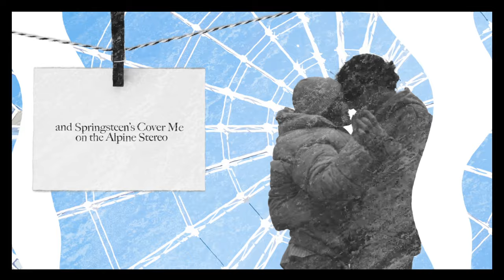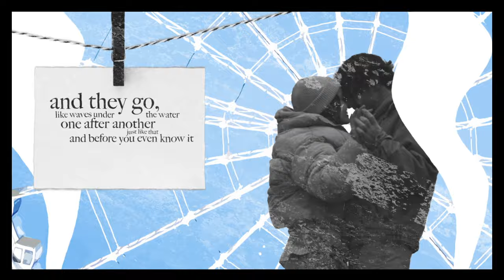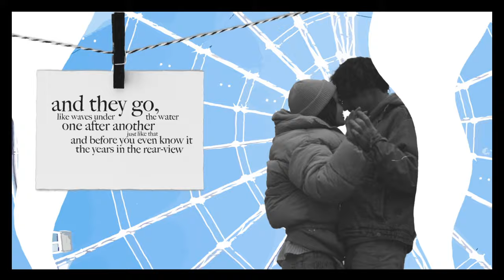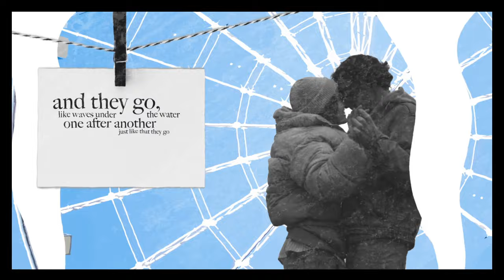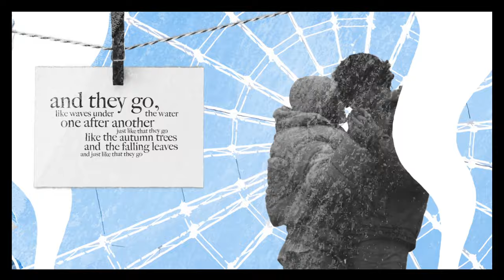Hot Mondy - Day Stealer feat. Christina Martin (Official Music Video)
Day Stealer is from Hot Mondy's latest album Best Laid Plans, available now at Bandcamp:

Written by - Matt Brannon and Jamie Robinson
Produced, Engineered and mixed by - Michael Phillip Wojewoda
Mastered by - Joao Carvalho
Executive Producer - Matt Brannon
Production Assistant - Matt Brannon
Recorded at The Sonic Temple

Christina Martin - Lead Vocals
Matt Brannon - Bass, Mandolin and Backgrounds
Troy Arseneault - Acoustic Guitar
Jamie Robinson - Acoustic Guitar
Travis Flint - Acoustic Guitar and Backgrounds
Mat Budreski - Acoustic Guitar and Backgrounds
Kyle Varley - Piano
Drew Jurecka - Strings
Michael Phillip Wojewoda - Synths and Percussion

Lyrics

Day stealer,
was the summer of ‘84
Green woody with a busted door,
And Springsteen’s Cover Me
on the Alpine Stereo

Day Stealer,
gettin' dizzy on the country air,
Sundress at the summer fair,
And she was the first one,
Makin’ out by the carousel glow...

And they go,
Like waves under the water
One after the other,
Just like that
And before you even know it,
The years in the rear-view
wind up down the road
Where they go...

...Oh day stealer
We were running on gasoline
Top down in a fast machine
Backyard racing,
Head out to the lake
and let the bonfires burn

Day stealer,
Didn’t know what was comin’ next,
No goodbyes and no regrets,
But there ain’t no stoppin’
The hands of time

And they go,
Just like that
Where they go...

Take a ride,
take a ride
Let the past,
let the past
keep pulling me...

And they go,
Just like that they go,
Like the autumn trees,
And the falling leaves
And just like that they go
Gone without a trace,
Tears down your face

Where’d they go...